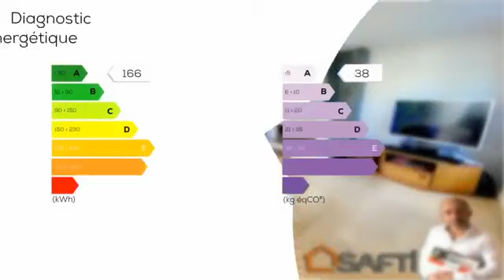A vendre - Maison/villa - LA COTE-SAINT-ANDRE (38260) - 7 pièces - 250m²